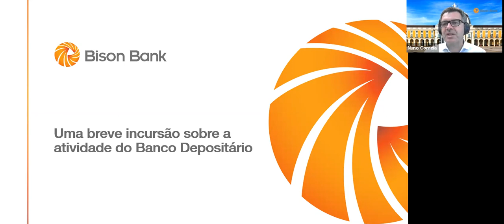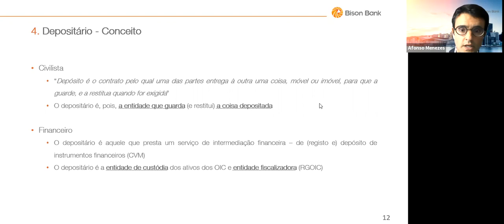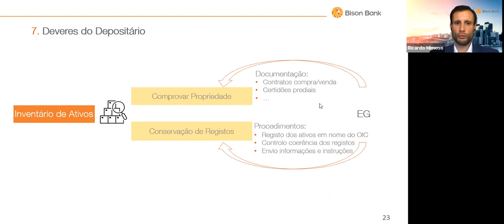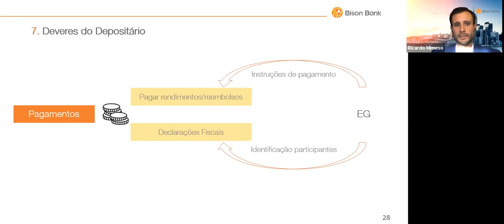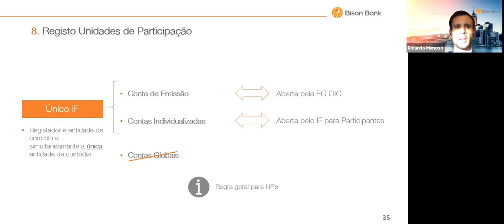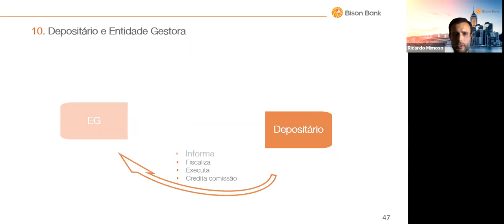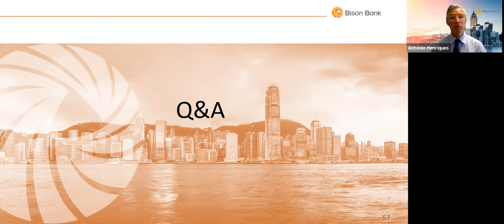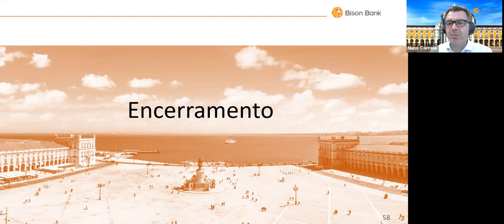Webinar: Uma breve incursão sobre a atividade do Banco Depositário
On July 8th, Bison Bank hosted a webinar - Uma breve incursão sobre a atividade do Banco Depositário, which occurred solely in Portuguese.

In this event mainly dedicated to Asset Management Companies, Investment Funds, Investment Companies, Pension Funds, Family Offices and Insurance Companies, it was noted the most relevant practical aspects of Depositary Bank activity, the link between the Depositary Bank and the Asset Management Company, as well as the legal framework of this activity.

The exchange of ideas and the constructive discussions about the subject were the common denominator of the event.

Bison Bank S.A. declines any responsibility for the misuse or abuse of the information contained in this video. The information contained in this video is for information purposes only and is not intended to suggest and/or guide its recipients as to the investments and divestments to be made, so it cannot and should not be understood as an investment suggestion or recommendation, namely for the acquisition and/or sale of any securities or financial instruments mentioned in this podcast or to carry out other types of transactions on them. This video was prepared based on public information, but has not been subject to any independent analysis and/or validation (namely by the CMVM or external auditors).